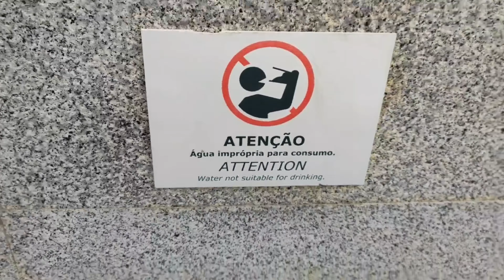DAY OFF AT MARSHOPPING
help the channel/ ajuda o canal